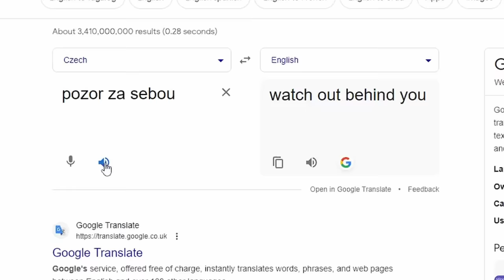I went to TISY DAYZ In real life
Back in December 2022 I purchased a GoPro with the idea of going to the real Tisy to film a video, Unfortunately I didn't make the trip until January 2024.
Here is a video of what I found there